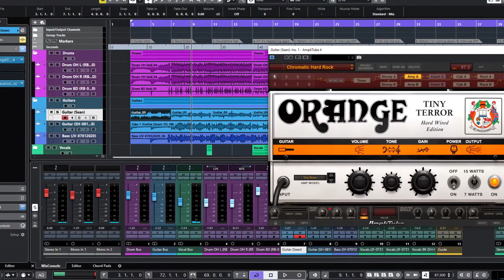Story Behind the Song: Running Down a Hole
Sean provides a bit of history on the band and the creation of the song, and how we were able to record during the pandemic. Enjoy some previously unreleased footage of the band arranging the song and putting together vocal melodies, and getting us to the video release.